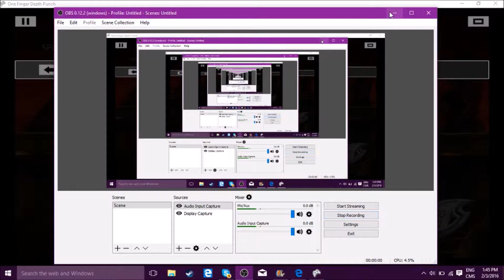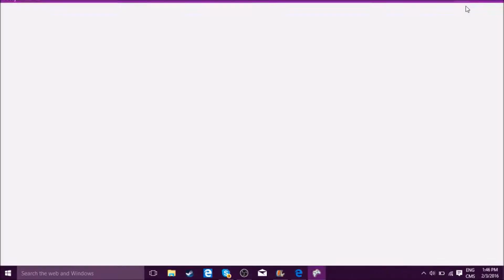One finger death punch w/ Devon Episode 1- Yes, Sensei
The promised slime rancher video could not be put out today. Sorry. It did not record very well with my normal recording software, which is obs. I tried Bandicam, and I am still working out the kinks. Hopefully slime rancher will be here soon!
I'm still sick, but I'm getting better. hopefully my commentary was enjoyable. Hopefully by Thursday or Friday I will be better.

Hey guy's what's up its Devon from 2 Gamers and welcome to episode 1 of One finger death punch.

I got an intro and an outro now!

I'm not sure how to intro was made. ask bouncy spider.

the outro was made using GIMP and Gyazo.

One finger death punch is on steam for $4.99

Thank you so much Bouncy spider for the intro!